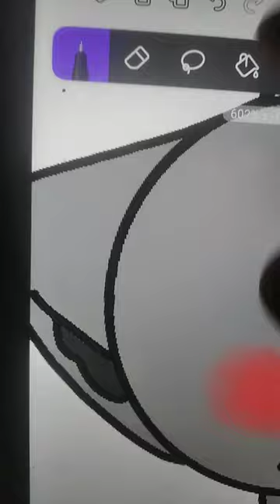KAWAII..😳cat shorts ilovecat animation catmeme